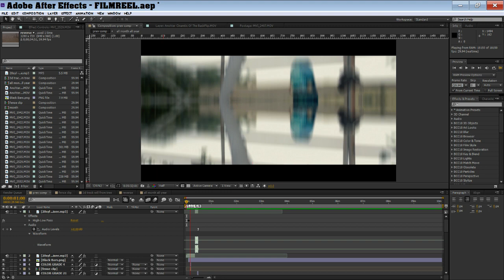Summer edit | By Dan (Read Desc!)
I finished this ages ago,but i couldn't render it out because kept on crashing my pc and then come up with an isssue about the nivida driver or some shit,so this is the best i can do to show it,hope you enoy.

All rights of the song go to its respected owner(s)
if you have a problem with us using this song please contacts us through a PM or skype.